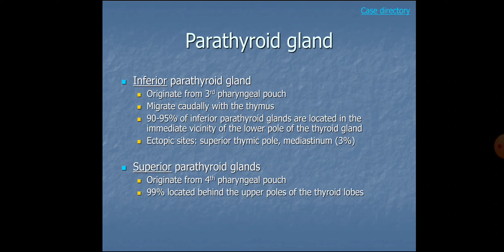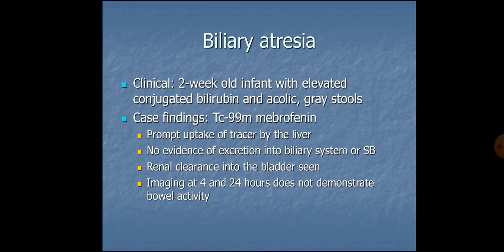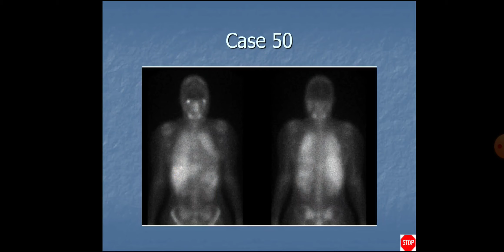YALE NUCS CASES(1)